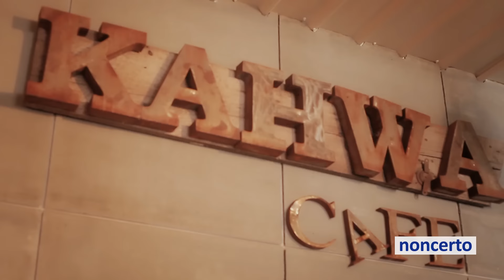Mécénat Musica: Je t’aime (Mécénat Musica 75.1 Rigden & Perron)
Mécénat Musica 75.1 Rigden & Perron - Aboulker: Je t’aime.
soprano: Suzanne Rigden, piano: Francis Perron.

Site: Street Piano: Mont Royal & Henri-Julien, Montréal, 18 Aug 2015.
Cinéaste/Filmmaker: Marie Dietlin, vidéo drone: Waël Chanab.

Isabelle Aboulker (*1938).

Canadian soprano Suzanne Rigden is making her mark on the international operatic stage with her “remarkable gift for stratospheric coloratura” and witty “comic genius”. In these music videos, Suzanne performs three lively Art Songs accompanied by the outstanding international pianist Francis Perron.

~La soprano canadienne Suzanne Rigden fait sa marque sur la scène internationale de l’opéra avec son remarquable talent de soprano colorature dans les aigus stratosphériques et son génie comique et spirituel. Sur ces vidéoclips, Suzanne interprète trois mélodies d’art entraînantes, accompagnée par l’exceptionnel pianiste international Francis Perron.